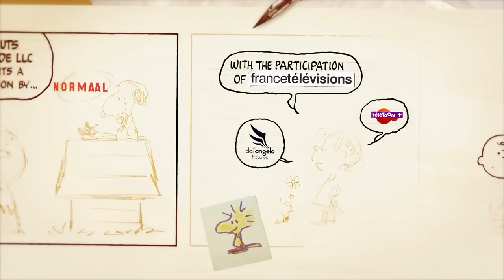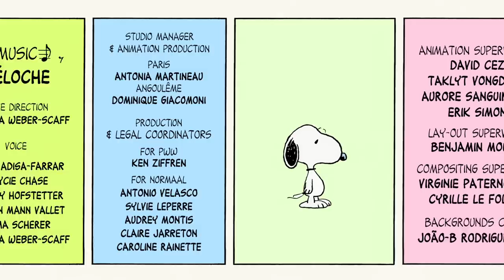Peanuts - A Hard Winter